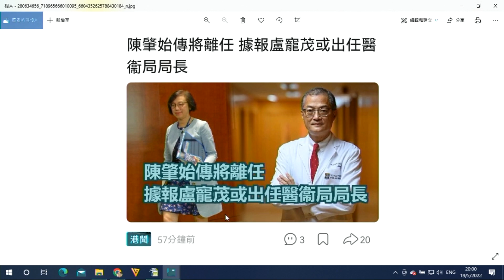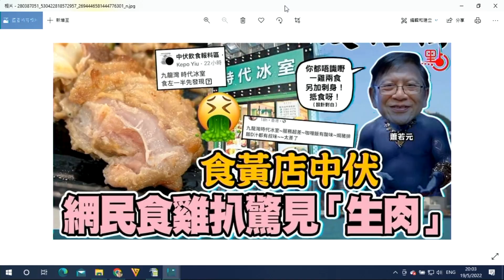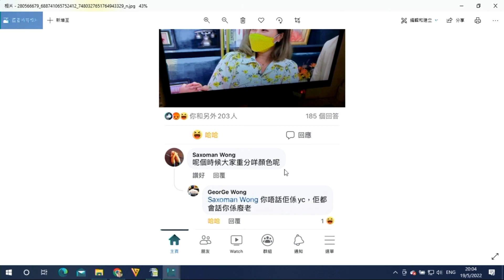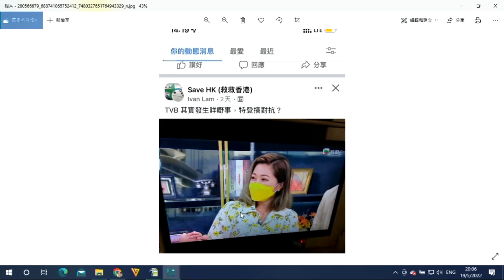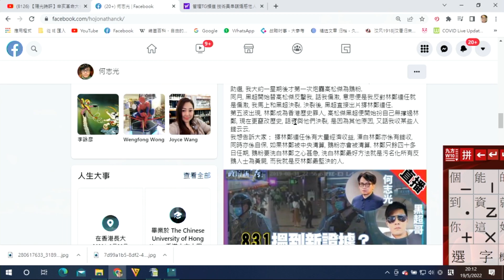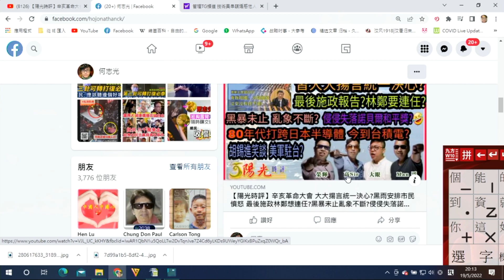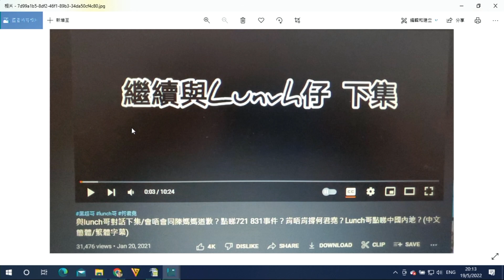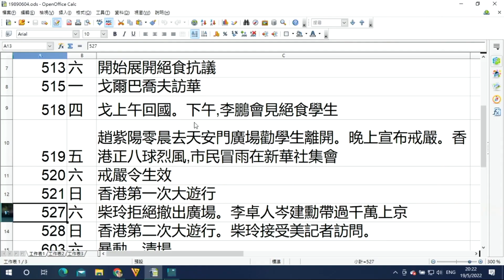政治揭露393c 盧寵茂將做醫衛局局長?/telegram群組管理員煽惑罪被判6年半監禁/歷史不容竄改/回顧六四真相 20220519